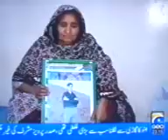Six Poor factory workers Burn to Death after Benazir Death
Tehreek-e-Insaf pti Imran Khan MQM Altaf Hussain Karachi Nawaz Sharif Benazir Lahore punjaab punjaabi punjabi Aaj Geo Ary tv pakistan ppp pmln pml n pmlq anp capital talk Musharraf 12 may bhutto sita white zani Mohajir sindh azizabad nwfp jamaat islami jamiat Hayderabad sarhad baluchestan feudalism democracy india pathan pushtoon sindhi muttahida apmso lal masjid farooq sattar peshawar talat hussain qazi hussain p j mir Dr. shahid masood faiza kamran khan jawab dehy iftikhar ahmed nadia khan Aamir Ghauri javed malik apdm quetta pakistanonline hamid mir meray mutabiq ptv Musharraf Bomb Blast sawat aitzaz geopakistani munir malik Leader Emergency Islamabad Shahbaz